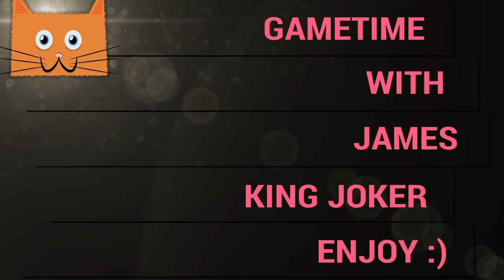Dead or Alive 5 Last Round | Part 2 | Jiggly Armageddon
RUN FOR YOUR LIFE! IT'S BOOBAGEDDON!